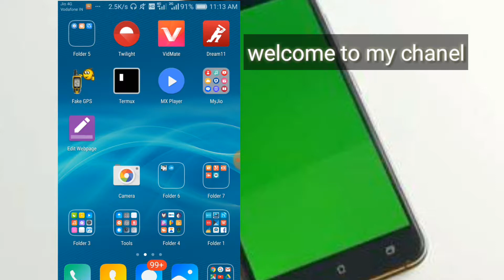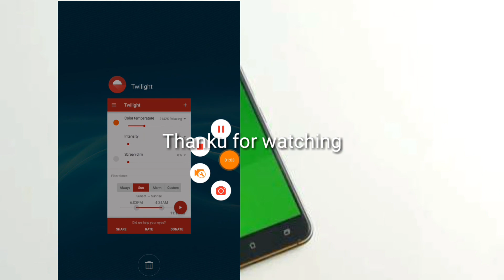App review 1. Best app for eye protection,must use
Twilight